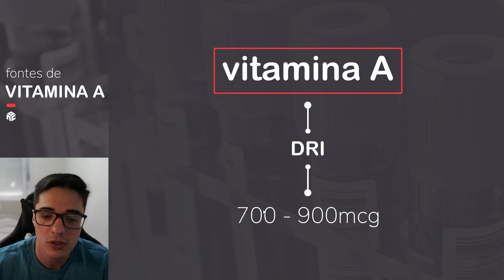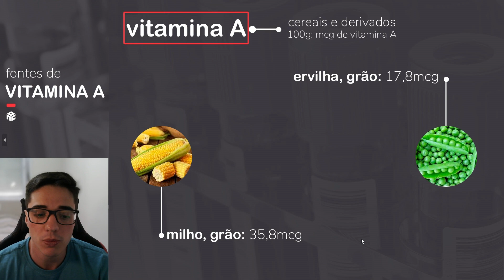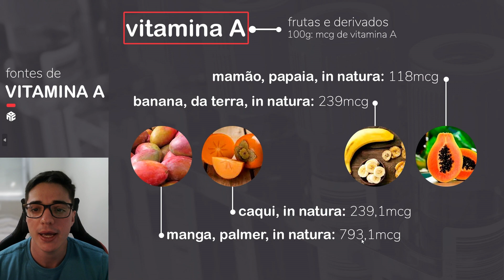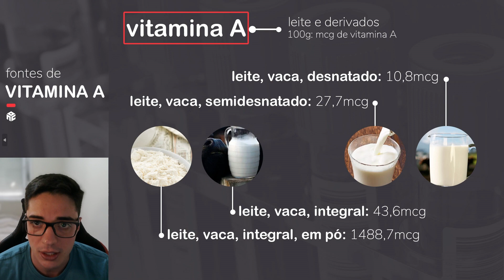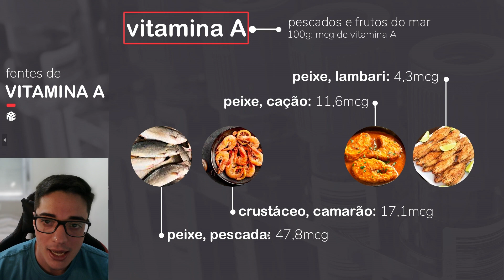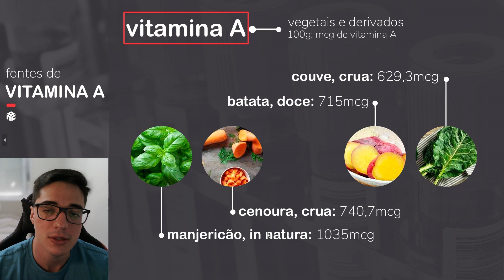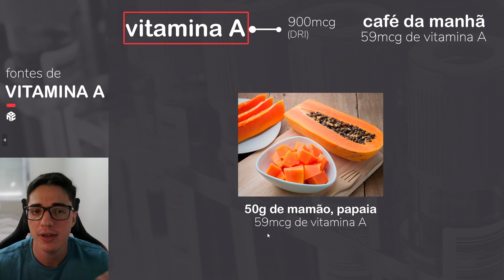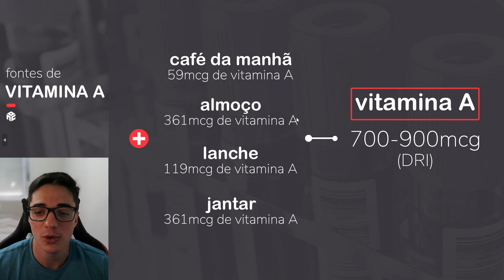Vitamina A: Melhores fontes e cardápio para atingir as recomendações diárias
A recomendação de Vitamina A diária é de 700mcg para mulheres e 900mcg para homens.

É apresentado fontes alimentares de Vitamina A em diferentes categorias, como em carnes, cereais, frutas, leguminosas, leite, ovos, pescados, frutos do mar, sementes, oleaginosas, vegetais e derivados.

Por fim, é montado um cardápio com café da manhã, almoço, lanche da tarde e jantar para atingir essa recomendação de Vitamina A diária.

Respeite sua individualidade biológica. Nutrição inteligente, sempre!